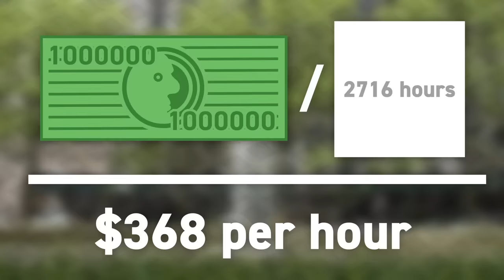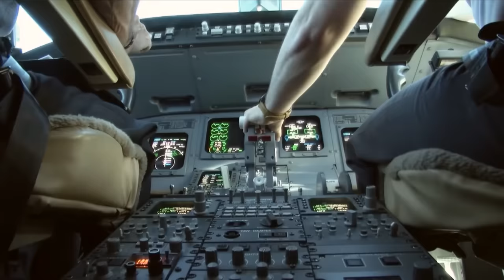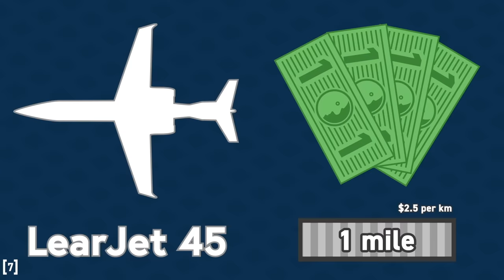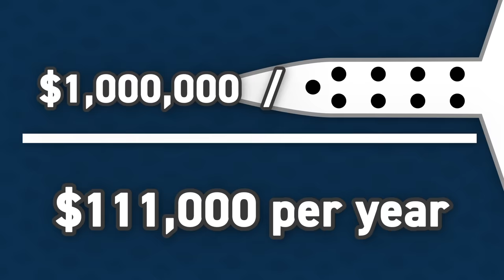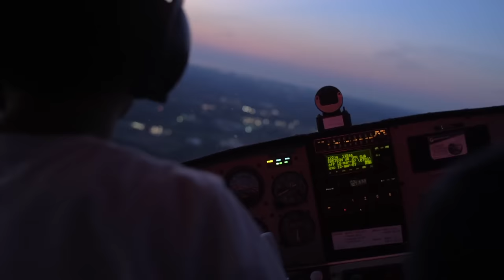The Economics of Private Jets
Watch over 2,400 documentaries for free for 31-days by signing up and using the code, “Wendover”

Special thanks to Patreon supporters Adam Chelminski, Arkadiy Kulev, Charles Zilinski, Chris Allen, Connor J Smith, Daddy Donald, Etienne Dechamps, Eyal Matsliah, Hank Green, John & Becki Johnston, Kyle, MyNameIsKir, Plinio Correa, Qui Le, Remi_Scarlet, Tom Dooner, Tyler Hamm, and Vaughn Mudrick